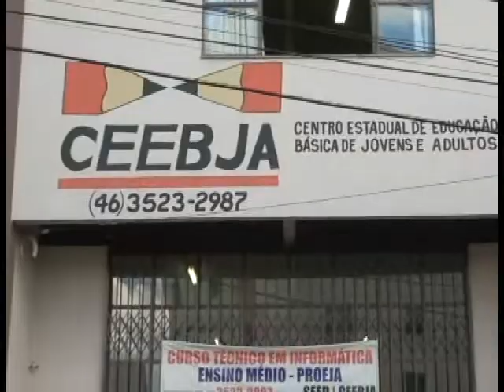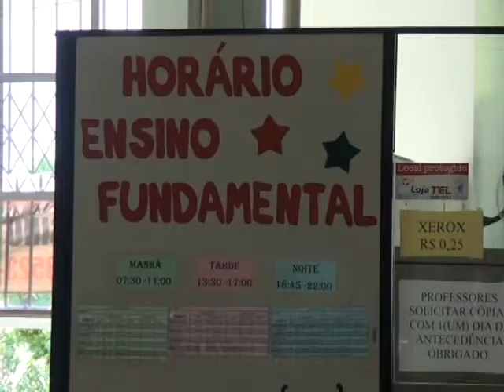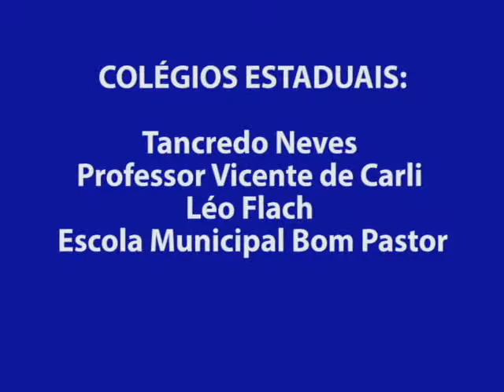CEEBJA está com matrículas abertas para ensino fundamental e médio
Jovens, adultos e idosos que não tiveram acesso à educação na idade adequada tem uma nova oportunidade. O Centro de Educação Básica para Jovens e Adultos (CEEBJA) está com matrículas abertas.

As pessoas que pretendem concluir os estudos já podem procurar o Centro de Educação Básica para Jovens e Adultos (CEEBJA). A instituição está com matrículas abertas para Ensino Fundamental e Ensino Médio. O prazo é até o dia 30 de janeiro. O horário de atendimento é das 8h as 11h30 e das 13h30 às 17h.

Os interessados em garantir uma vaga devem trazer documentos como, cópia do RG, CPF, Título de Eleitor, duas fotos 3x4, carteira de reservista (para homens), Histórico Escolar ou declaração e um comprovante de residência. Os menores de idade devem comparecer acompanhados dos pais ou de um responsável legal.
Certidão de nascimento